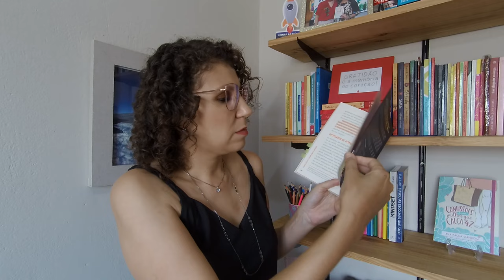O novo jeito de vender mais e melhor RESENHA [ANA PAULA CANDIDO ~ BLOG MUDEI DE IDEIA]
Todo empresário deseja vender mais, mas será que você está fazendo isso da forma correta?

♥ Livro: O novo jeito de Vender mais e melhor
♥ Autor: Fred Rocha
♥ Editora: Gente
♥ Páginas:192